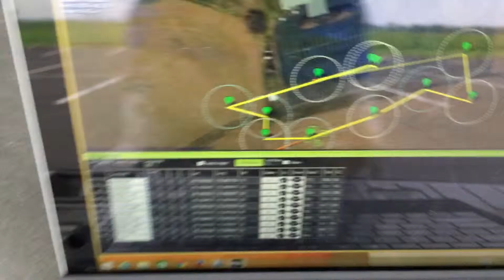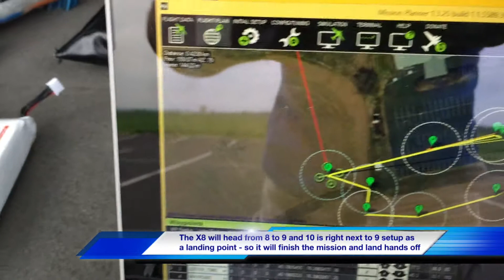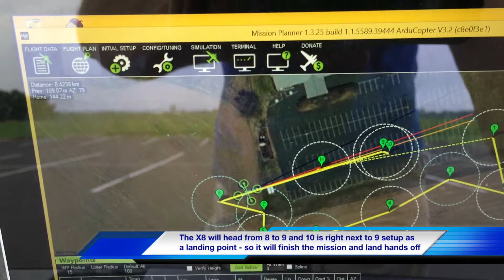HyperLite 525 X8 Beast - Auto Mission Mode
I took a break from practicing mini quad FPV racing to get the X8 going.  I took it out Thursday to the Flying field and it performed well.  So today setup an Auto mission to test it out.  This guy is extremely stable in the air - the auto mission went perfectly